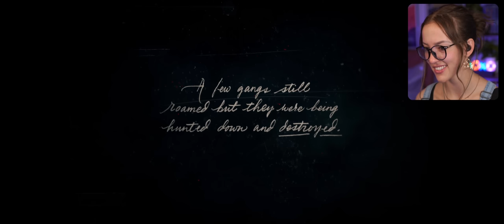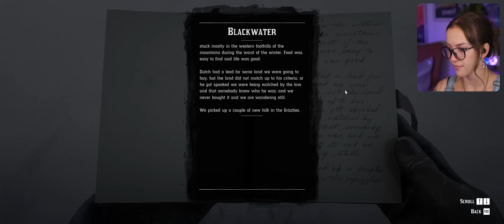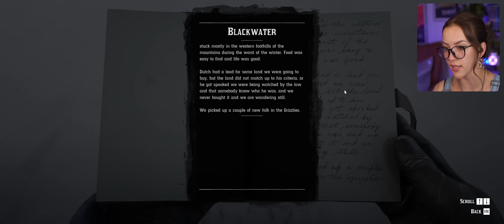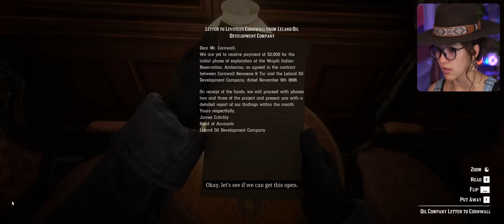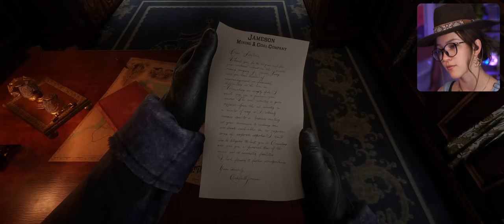And So it Begins... ✧ Red Dead Redemption 2 First Playthrough ✧ Part 1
Our Red Dead Redemption 2 journey begins here! And oh boy, did it start off with a bang. I'm really excited to finally play this highly requested game, and I'm even more excited to share this experience with you all.